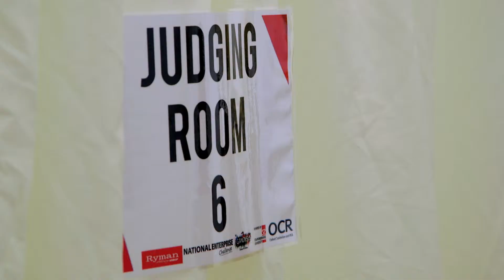"National Enterprise Challenge" - The Ryman National Enterprise Challenge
The Ryman’s National Enterprise Challenge was filmed in the Midlands and Reels in Motion provided full production for the highlights film, live cameras on the day and all VT’s.  Shoot within the West Midlands.